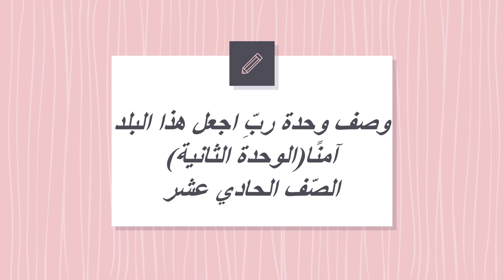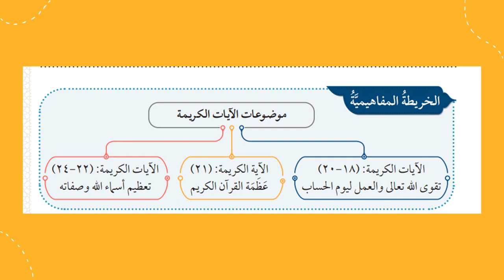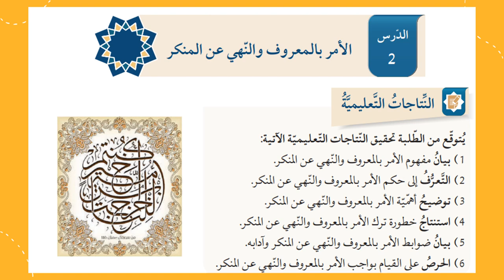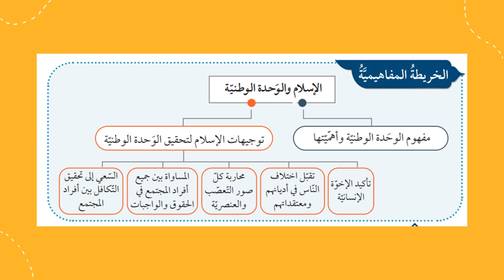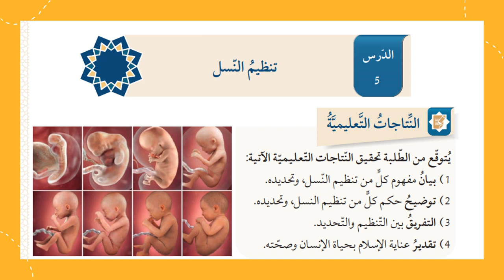وصف وحدة ربٍّ اجعل هذا البلد آمنا الصف الحادي عشر- التربية الاسلامية- المعلمة منال زكارنه